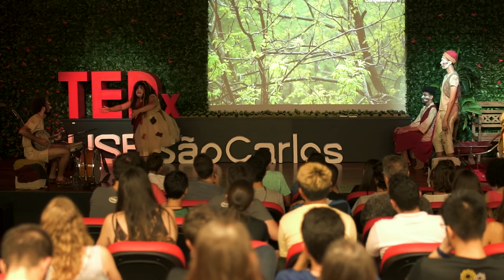Recorte Auto da Paixão e da Alegria | Companhia de Teatro Espelunca | TEDxUSPSaoCarlos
Por meio de um recorte da peça Auto da Paixão e da Alegria, de Luis Alberto de Abreu, a Cia pretende explorar perspectivas da condição humana através do personagem João Teité em um contexto religioso da passagem de Jesus na Terra. O espetáculo apresenta ambivalências que provocam risos e reflexões atuais ao apresentar a fé como possibilidade de reinvenção do mundo.
O espetáculo foi montado com orientação artística de Flávia Bertinelli, pelo Programa de Qualificação em Artes Ademar Guerra. Atores This talk was given at a TEDx event using the TED conference format but independently organized by a local community.